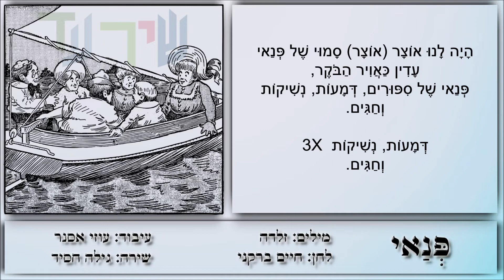שיר עד - פנאי - מילים: זלדה מישקובסקי | לחן: חיים ברקני | שירה: גילה חסיד, 2002 - Gila Hassid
תיאור השיר:
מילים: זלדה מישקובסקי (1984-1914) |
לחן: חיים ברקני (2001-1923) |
עיבוד: עוזי אֶסנֶר (נ' 1956) |
שירה: גילה חסיד (נ' 1959) |

שנת פרסום מילים: 1967 | שנת הלחנה: 1978.

השיר "פנאי" ("Pnay") ("Leisure") נדפס בשנת 1967 בקובץ שיריה הראשון של המשוררת זלדה (זלדה מישקובסקי), "פנאי", בהוצאת הקיבוץ המאוחד (עמוד 80).

השיר מתאר מצב של פנאי שנתבזבז, שאבד, ומרמז ליכולתו של האדם לעצב את עולמו האידילי.

בשיר אחר בקובץ שיריה, "פנאי", הדגימה זלדה באמצעות מושג הפנאי את גדלות האלוהים לעומת מוגבלותו של האדם: "[...] רק לאלוהים יש פנאי / פנאי של אל, / פורח, שופע זהב / פנאי שהצמיח כלנית וכרכום. [...] הלוא לאלוהים יש פנאי /  עמוק מני תהום ורקיע, / פנאי חי, רב־קסמים, / להושיב אל בכיים של מקרים, / לנשק בעדנה א‬ת הסוד שבלב הפלאי".

השיר, המובא כאן מפי גילה חסיד, הוא הקלטה חיה מהמופע "מותו של הקיץ - ערב משירי המלחין חיים ברקני", שנערך ב-כ"ב חשון תשס"ג, 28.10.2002, ב"צוותא" תל-אביב, במלאת שנה לפטירתו.
תודה לגדעון ברקני, בנו של חיים ברקני, על ההקלטה ועל עטיפת התקליטור.

ביצוע נוסף לשיר, מפי חוה אלברשטיין (נ' 1946), נמצא גם הוא בערוץ יוטיוב זה של "שיר עד", בפלייליסטים "חיים ברקני" ו"שירי האדם".

היה לנו אוצר סמוי של פנאי
עדין כאוויר הבוקר,
פנאי של סיפורים, דמעות, נשיקות
וחגים.
פנאי של אמא, סבתא והדודות
יושבות בנחת בסירה
של זיו,
שטות אט-אט
בדוגית השלום
עם הירח ועם המזלות.